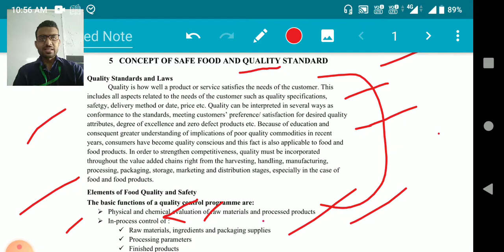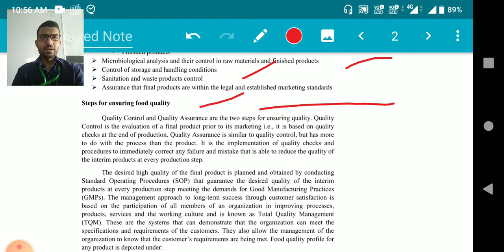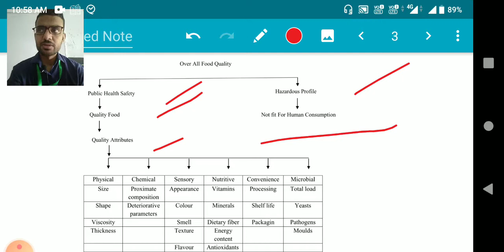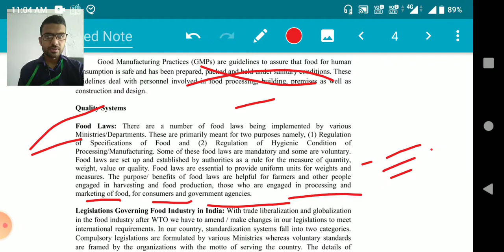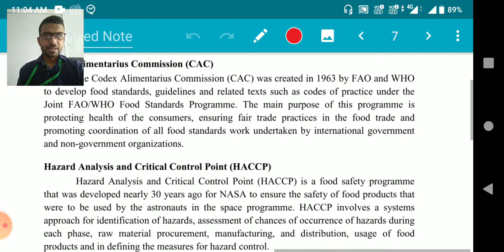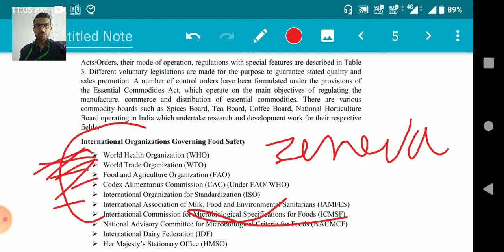Concept of safe food and Quality standard